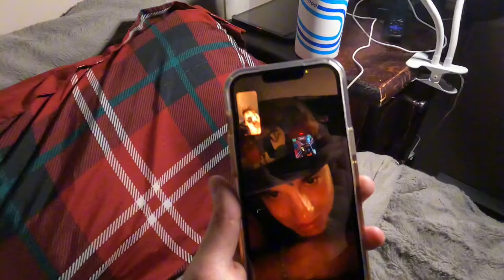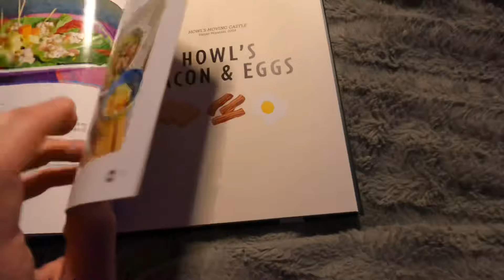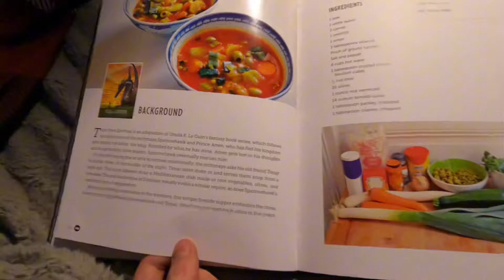It’s literally freezing | daily vlog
In this video, I clean my room and make my bed and do my laundry and show you guys a new cookbook I got from studio Ghibli then I go to the store and get some cool snacks that I show you in the video also I bring in some firewood. Also show you guys in the store for the first time also show you guys some new glasses that I got that are just to help me with blue light it’s been cold the past few nights are water froze and we don’t have any water